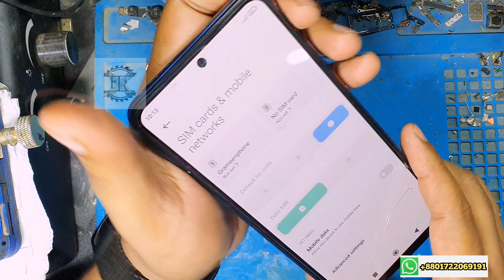Xiaomi redmi note 11 network no service emergency fix | how to fix Xiaomi redmi note 11 network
Xiaomi redmi note 11 network no service emergency fix| how to Xiaomi redmi note 11 network fix
IC opening heating temperature=330-340.
IC installing heating temperature=330-340.
IC model=rr88916-81h.
In this informative video, we will guide you through the process of fixing a Xiaomi Redmi Note 11 that has no power and appears to be completely dead. With our expert guidance, you'll learn how to rectify this issue by replacing the rr88916-81h integrated circuit (IC), ensuring a 100% working device.

The Xiaomi Redmi Note 11 is a popular smartphone known for its powerful features and robust performance. However, like any electronic device, it can encounter issues that may prevent it from powering on. If you're facing this problem with your Redmi Note 11, worry not – we've got you covered!

Our step-by-step tutorial will show you how to identify the faulty IC responsible for the device's power failure. We will then demonstrate how to skillfully remove the damaged IC and replace it with a new rr88916-81h IC, using the proper tools and techniques.

Rest assured, our tested method has been proven to effectively resolve the no power issue on the Xiaomi Redmi Note 11. By following our precise instructions, you can restore your beloved device to full functionality without any hassle or additional expenses.

Whether you're a smartphone repair enthusiast or a first-time fixer, this comprehensive guide will equip you with the necessary knowledge and skills to successfully troubleshoot and fix an unresponsive Xiaomi Redmi Note 11. Say goodbye to frustrating power issues and get your device back up and running in no time!

Don't miss out on this invaluable tutorial that provides a straightforward solution to the Xiaomi Redmi Note 11's no power problem. Hit the play button and join us as we walk you through this insightful repair process.